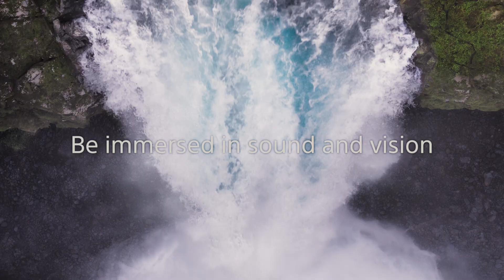Sony Bravia | Desert Water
The one-minute spot begins in a barren location, led by the reverberating overture of Grace VanderWall’s track: “Beautiful Thing.”

We soon see the beginning of life, as a single drop of water emerges into the scene through a BRAVIA AG9 TV. The drop turns into a river as the music grows to match its intensity and strength. As the spot leads us through an ever-emotive experience, we witness the river becoming a beautiful waterfall, a climatic finish that lets the viewer be immersed in sound and vision.